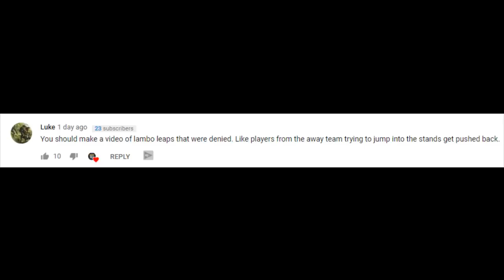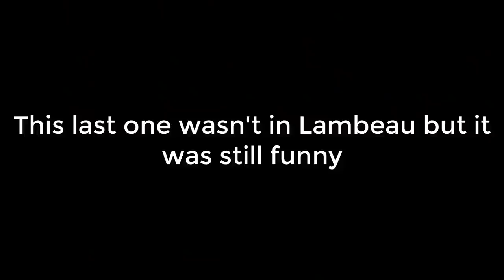NFL Lambeau Leap Fails